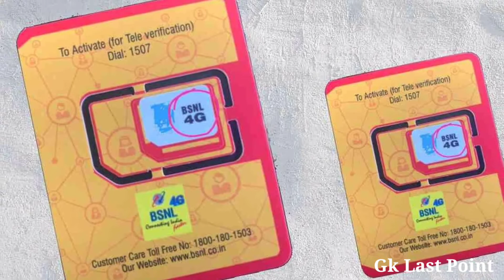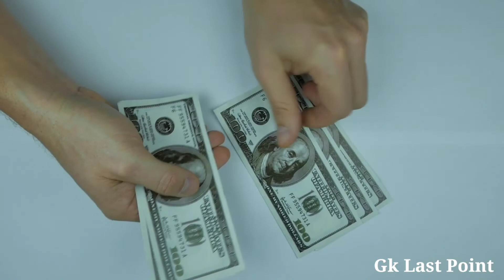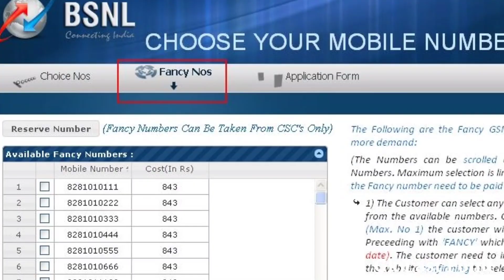BSNL VIP number Bought 2.5 Lakh| BSNL Fancy Number bid| Potato Vyapari bid BSNL VIP